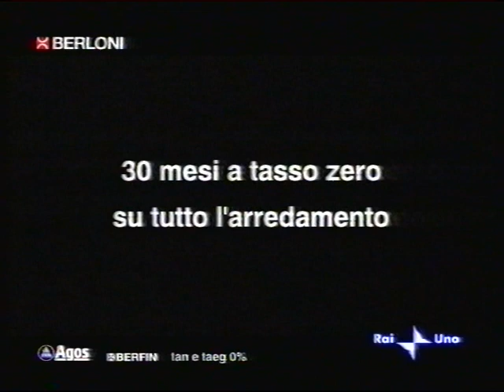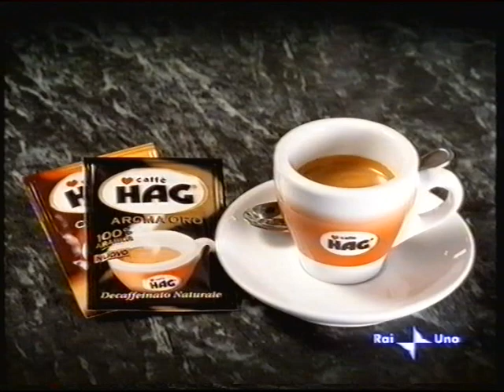Sequenza R1 - 5 Maggio 2005 (1/2)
registrata durante il film "al vertice della tensione"